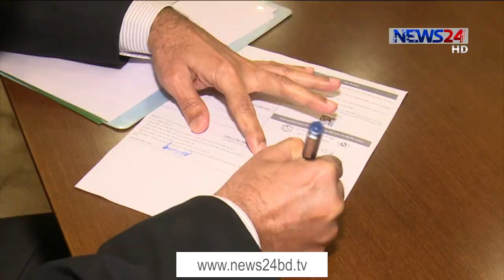NEWS24 দুপুরের সংবাদ at 12pm News on 13th February, 2021 on News24 || 13Feb.21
12pm News on 130221 on NEWS24.

Our other Youtube channels :
News24 Official Address:
NEWS24
371/A
Bashundhara Road
Block – D
Bashundhara Residential Area
Dhaka - 1229